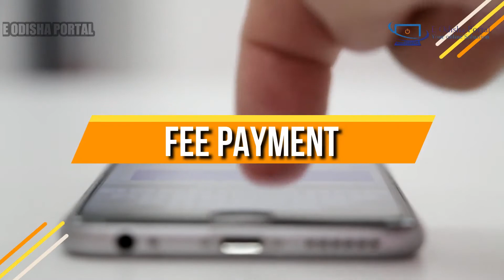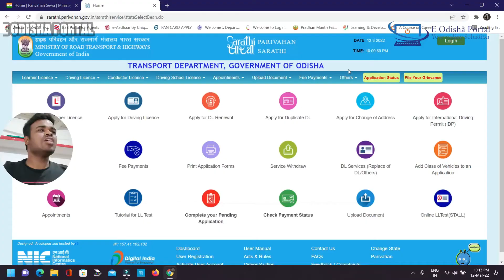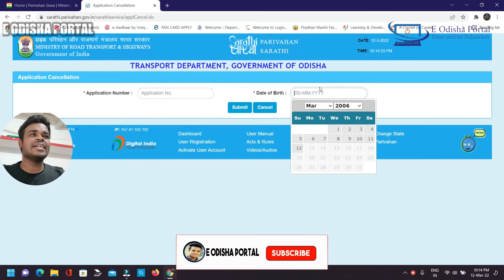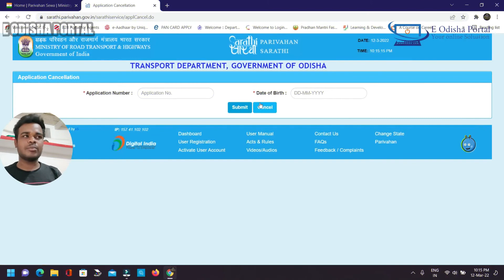How to cancel driving license application in 2022 || Odisha DL/LL application cancel process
Follow me-

My Equipment

My Gitar

Boya M1 Mike

ଯଦି ଆପଣ ମାନଙ୍କୁ ମୋ ଭିଡ଼ିଓ ସବୁ ଭଲ ଲାଗିଛି ଏବଂ କିଛି ମାତ୍ରାରେ ମଧ୍ୟ ଆପଣଙ୍କ କାମରେ ଆସୁଛି ତେବେ ଆମ Video ଗୁଡିକୁ like  କରନ୍ତୁ  ,ଧନ୍ୟବାଦ |